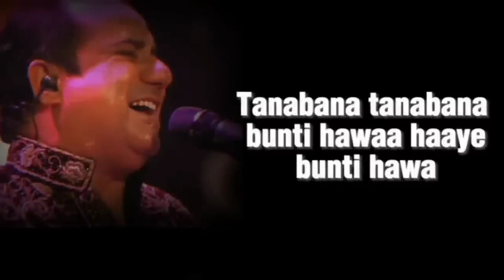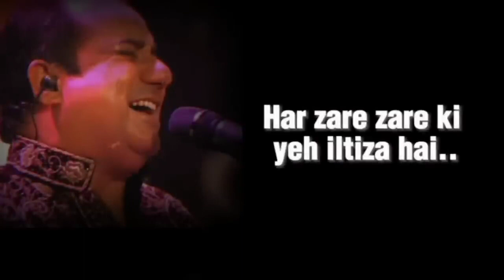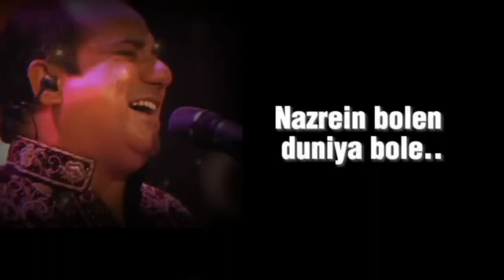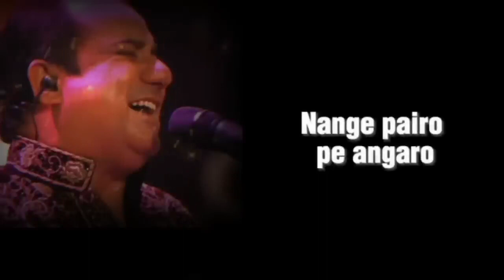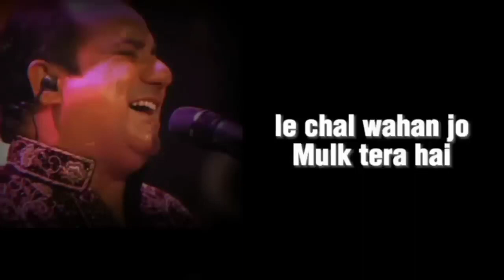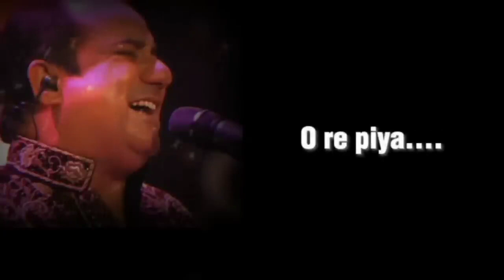O re piya | Rahat Fateh Ali Khan | Lyrics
O re piya | Rahat Fateh Ali Khan | Lyrics | Sad life